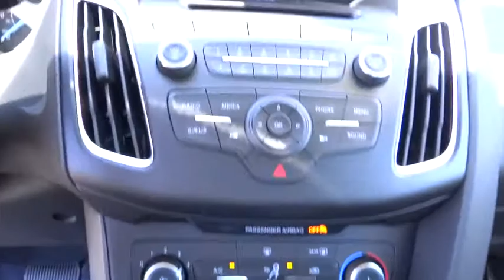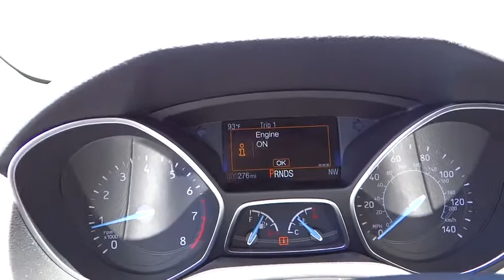2015 Ford Focus Carson City, Reno, Northern Nevada, Susanville, Sacramento, CA 30219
2015 Ford Focus

It only takes a glance to see the all-new 2015 Ford Focus' dynamic new look. One that commands attention from every angle, showcasing an elegant profile with clean, flowing lines. Ground your Focus with stylish wheels. Choose from a wide range of designs available on S, SE and Titanium models. Options include 15, 16, 17 and 18 inches. Inside you’ll find an equally stunning cabin. The center stack is reimagined, the tech is inspiring and there’s even a new lineup of available seats on all models. Focus is as ready to make things happen as you are. Standard features including the communications system that helps keep you connected and the rear view camera that helps you see what’s behind your vehicle were designed to not only complement your drive—but make it more convenient. SYNC voice-activated technology helps you keep your eyes on the road and hands on the wheel now comes standard on all models. The standard 2.0L Ti-VCT I-4 engine is flex-fuel capable, so you can use either unleaded, E85 or any combination of the two. The Focus Electric runs exclusively on electricity—keeping you on the road and away from the pump. While the 252hp 2.0L EcoBoost engine in the ST is efficient and packed with power.